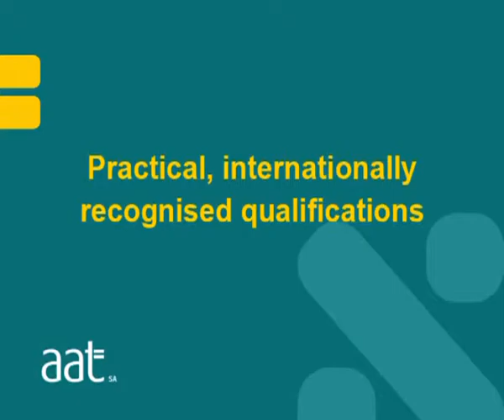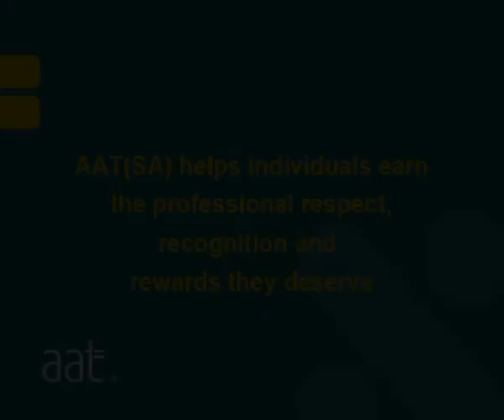Association of Accounting Technicians South Africa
Find out more about AAT(SA).